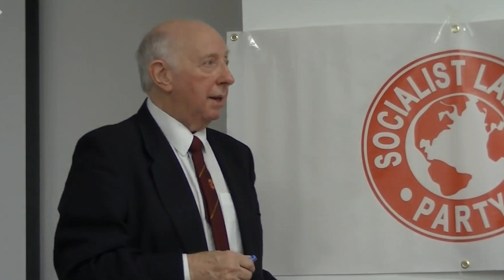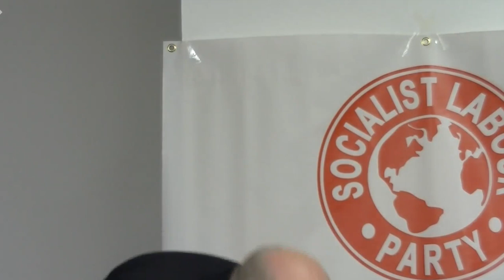Socialist Strategies for Leaving the EU - Arthur Scargill, SLP Meeting London, 15th October, 2019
Arthur Scargill has a long and consistent record in fighting for Socialism. He was in opposition to the European Union, in line with most of the Labour Movement, in 1975 and remains so now just as many claiming to be on the left have abandonned the working class and those among them who voted to leave the EU in the 2016 Referendum. Here he speaks on what is necessary for Socialist Strategies for leaving the EU now. We voted leave - leave now! Other speeches by Arthur are on this channel: Socialist Labour Party-GB, including a talk he gave in Birmingham when the result of the referendum was announced.